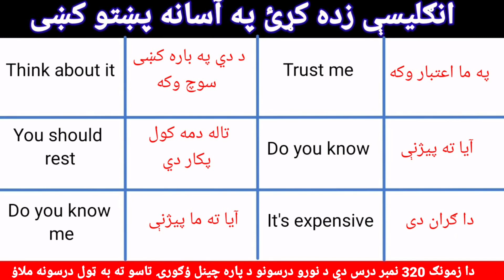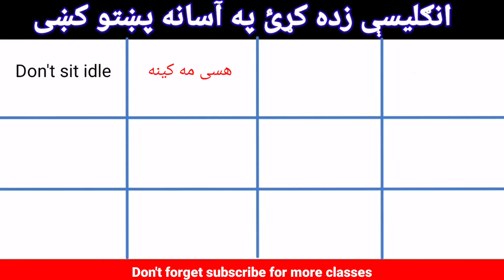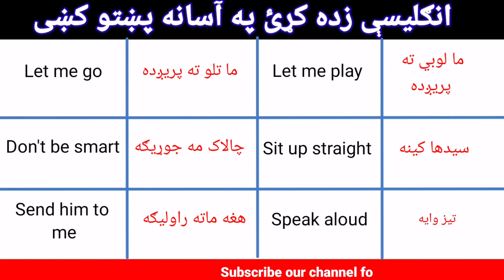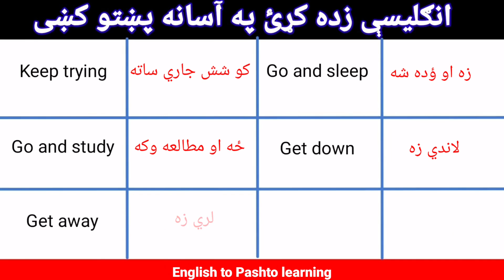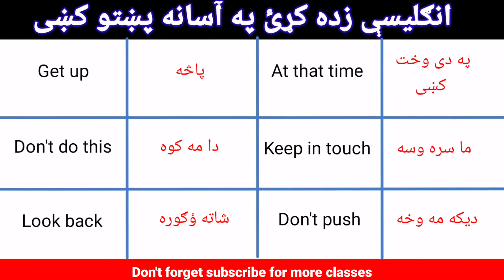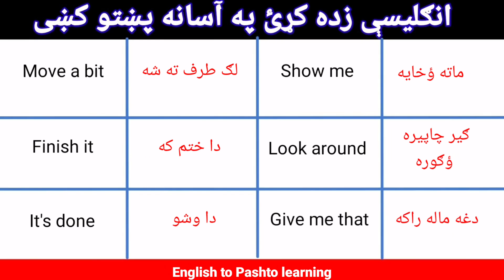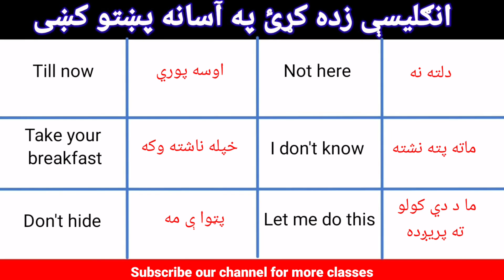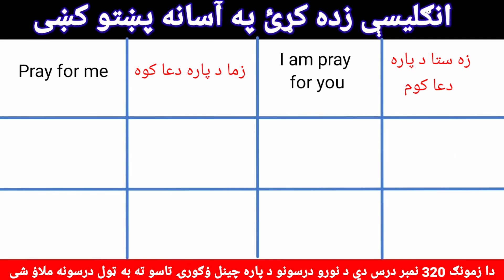English two words short sentences in easy Pashto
In this class you can learn English two words short sentences and many more classes through this channel